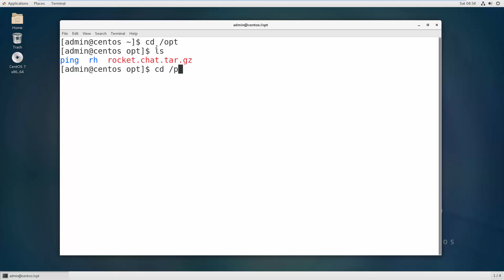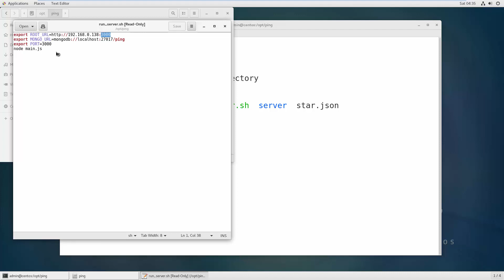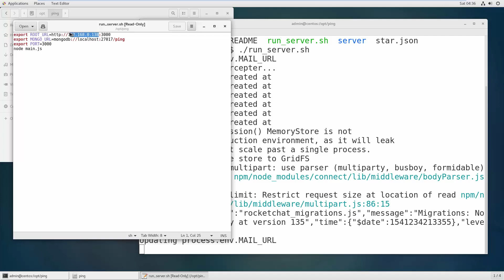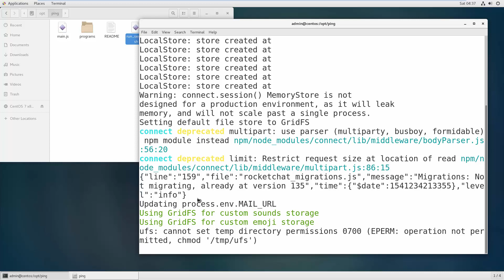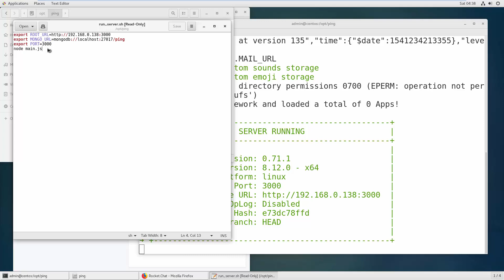Rocket.Chat #03 How to run Rocketchat server in CentOS terminal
In this video I will show you How to run Rocketchat server in CentOS terminal.

your feedback is very important for me.